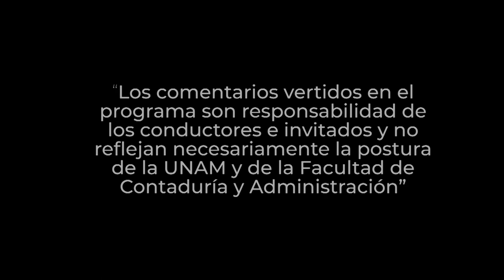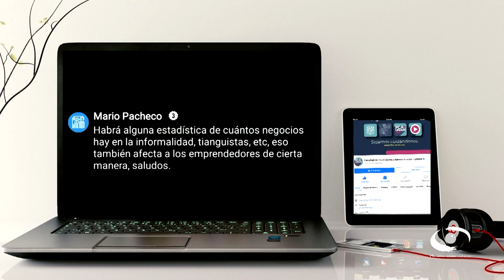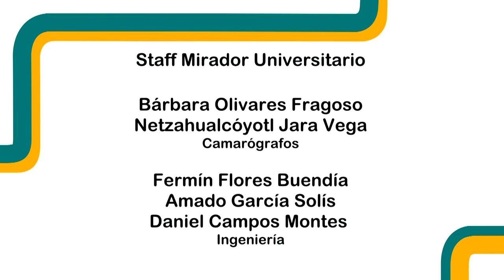Alternativas fiscales para la constitución de negocio. Parte 1 | 11OCT23 | Consultorio Fiscal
En la primera parte de este tema, los expertos nos explican que todos los contribuyentes mexicanos estamos obligados a utilizar el recibo de impuestos digitales a través de internet (CFDI). Cada negocio tiene que solicitar al SAT el Certificado Digital de Sello para generar la CFDI. Partiendo de ello, explican qué impuestos básicos se deben pagar, una vez decidido el régimen de incorporación.

Algunos de los impuestos mencionado a considerar son: Impuesto Sobre la Renta (ISR), Impuesto al Valor Agregado (IVA) Además, existen Impuestos sociales (Retenciones del ISR por sueldos y salarios, Cuotas de Seguridad Social, e Impuesto Estatal para la Nómina) que están ligados al carácter de empleador de la empresa.

Transmisión: 27 de Septiembre 2023 por Canal 22.1 | 18 de Diciembre 2023 por TVUNAM

Invitados: C.P.C. y P.C.FI. Baltazar Feregrino Paredes, L.C. y E.F. Sergio Abarca Téllez
Coordinación académica: Dr. José Ricardo Méndez Cruz
Realización: Nancy Audelo Mendoza
Idioma: Español
País: México